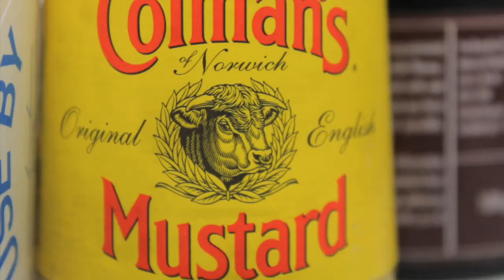Stoke Mill: WINNER Best Restaurant, 2014 Food & Drink Awards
Stoke Mill is an award-winning fine dining experience just South of Norwich. Situated in an old water mill where Jeremiah Colman first milled mustard in 1814, the Mill has been renovated and relaunched to popular and critical acclaim. to make a booking or call 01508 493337.